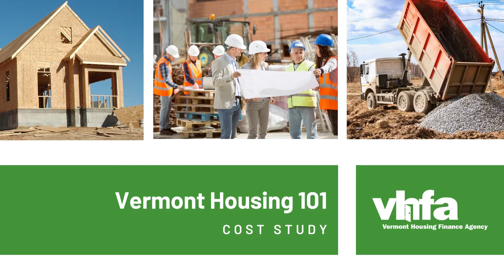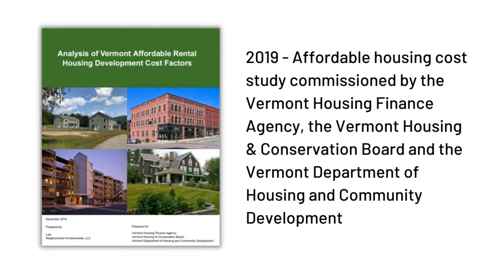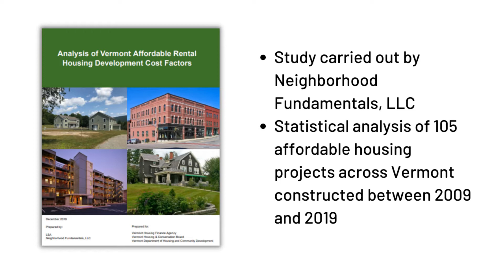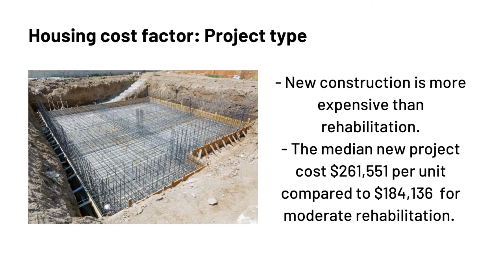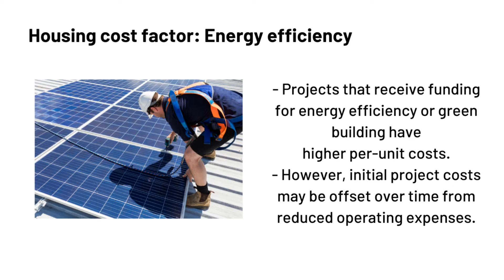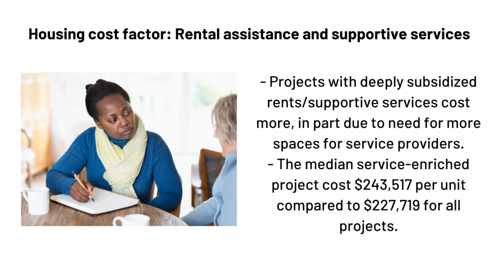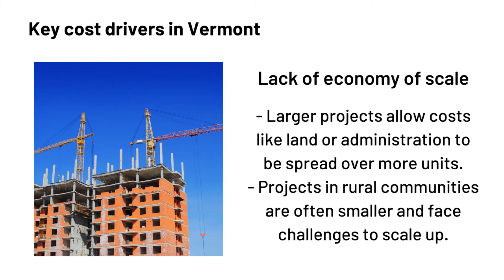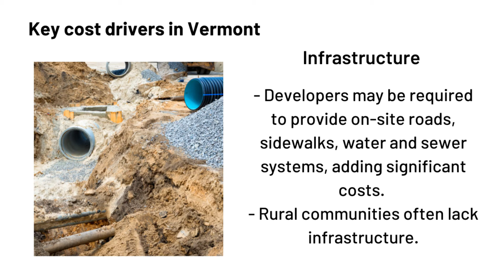Vermont Housing 101: Cost study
This video explains why affordable housing in Vermont costs so much to build. It draws on a recent study that reviewed five years of housing projects in Vermont to identify major cost drivers.

Link to "Analysis of Vermont Affordable Rental Housing Development Cost Factors"